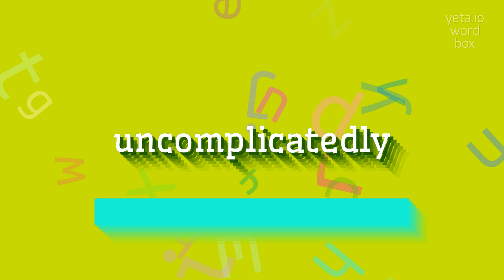How to say "uncomplicatedly"! (High Quality Voices)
Watch in this video how to say and pronounce "uncomplicatedly"!